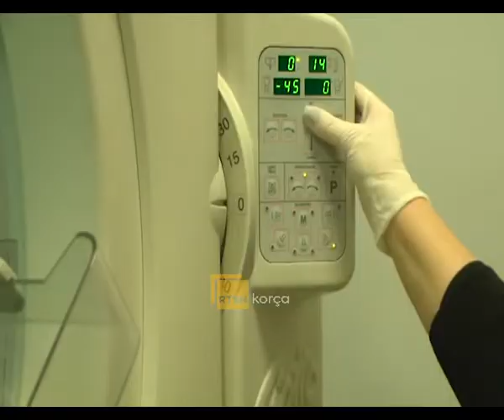Ulet numri i mamografive, shkak pandemia